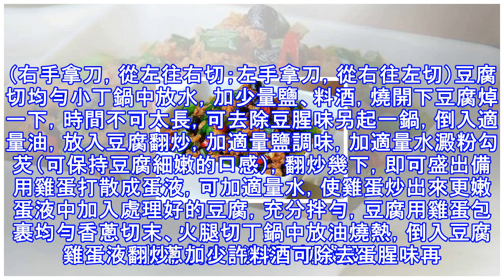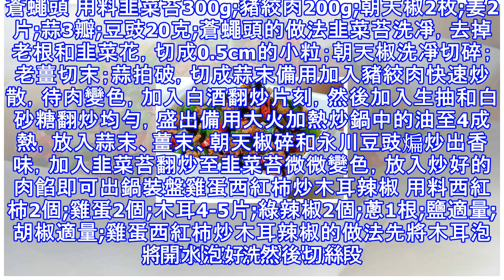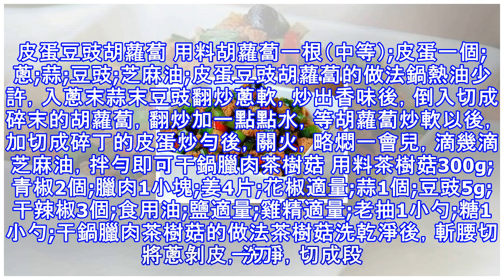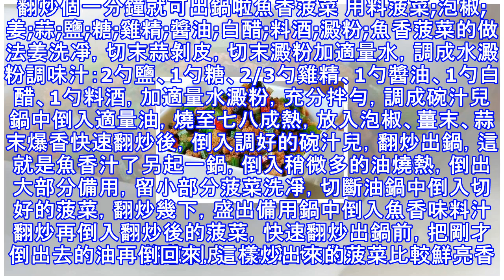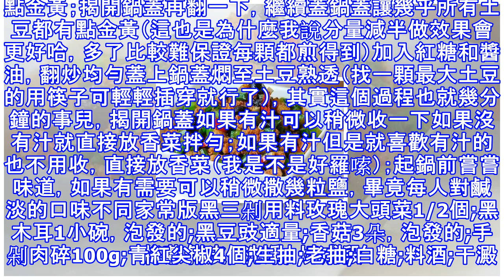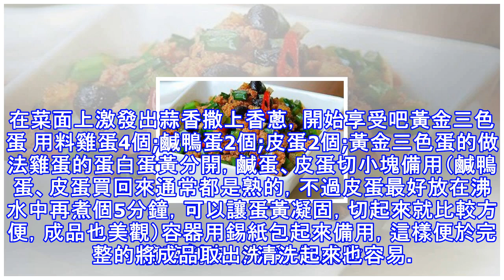16道快手惹味的下酒菜，15分鐘就上桌，好吃到爆！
16道快手惹味的下酒菜，15分鐘就上桌，好吃到爆！
蛋包豆腐丁 用料雞蛋;豆腐;火腿;香蔥;料酒;油;鹽;水澱粉;蛋包豆腐丁的做法豆腐洗凈，把表層的老皮去掉，可使豆腐口感更嫩切豆腐時可反著切，防止豆腐粘在刀上。（右手拿刀，從左往右切；左手拿刀，從右往左切）豆腐切均勻小丁鍋中放水，加少量鹽、料酒，燒開下豆腐焯一下，時間不可太長，可去除豆腥味另起一鍋，倒入適量油，放入豆腐翻炒，加適量鹽調味，加適量水澱粉勾芡（可保持豆腐細嫩的口感），翻炒幾下，即可盛出備用雞蛋打散成蛋液，可加適量水，使雞蛋炒出來更嫩蛋液中加入處理好的豆腐，充分拌勻，豆腐用雞蛋包裹均勻香蔥切末、火腿切丁鍋中放油燒熱，倒入豆腐雞蛋液翻炒，加少許料酒可除去蛋腥味再翻炒過程中，要推著炒，避免...